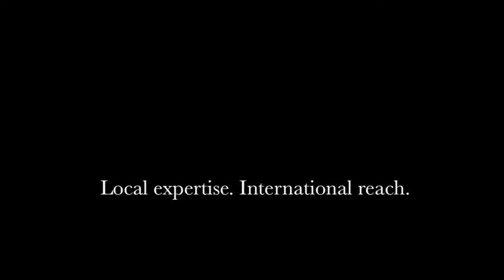Gibson Sotheby's International Realty at the International Leadership Forum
Interviews with Mike Good, CEO of Sotheby's International Realty, at the International Leadership Forum in Atlanta, Georgia. With snippets from Larry Rideout's appearance on one of the panels. Larry Rideout is the CEO of Gibson Sotheby's International Realty, Boston's luxury real estate leader.